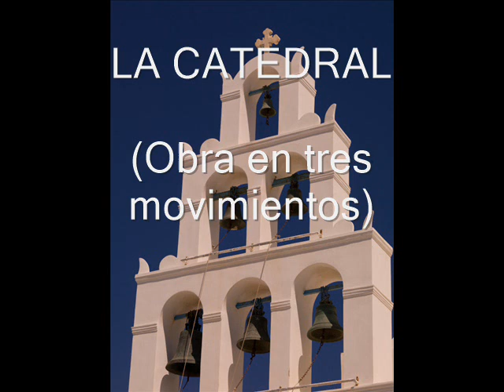FORCILLO / BARRIOS - LA CATEDRAL- Duración total 8:02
LA CATEDRAL- de Agustín Pío Barrios "Mangoré"
I - PRELUDIO (Saudade)
II- ANDANTE RELIGIOSO
III-ALLEGRO SOLEMNE

HAROLDO FORCILLO (Guitarra)
Instrumento Víctor Luna- Encordado Hannabach carbono alta tensión